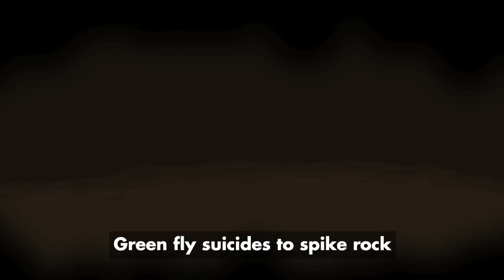4X DMG START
Literally